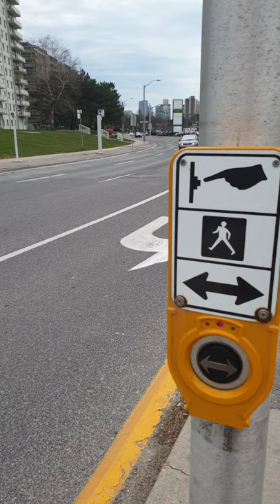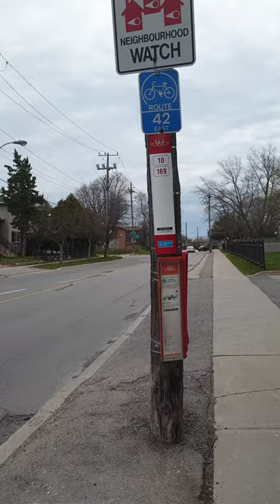بسته ی حمایتی غیر نقدی کانادا قسمت سوم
-تورنتو- قسمت سوم
Canada's food bank support- Toronto